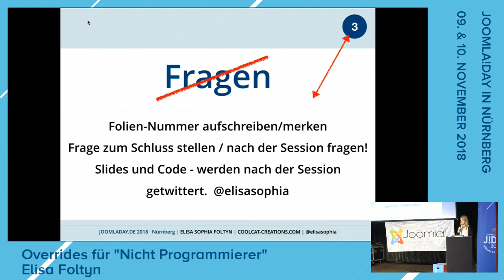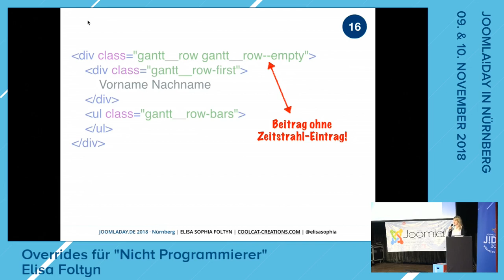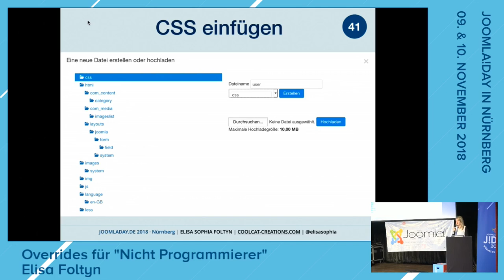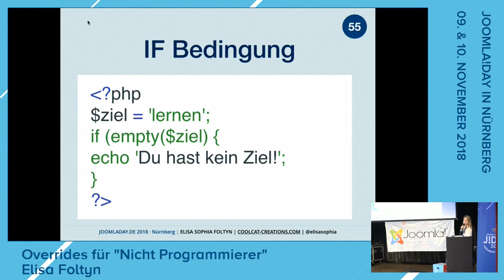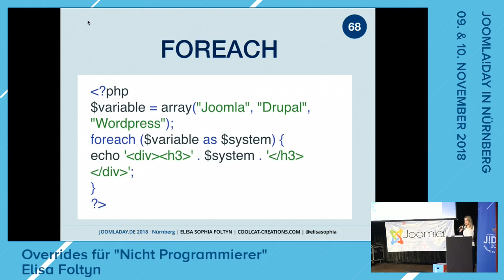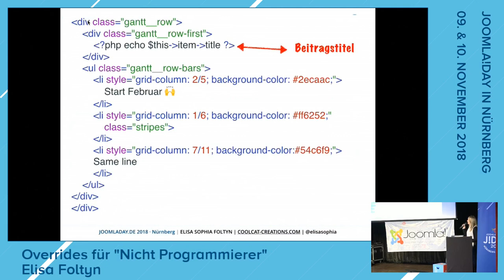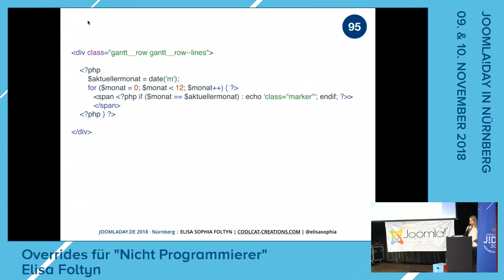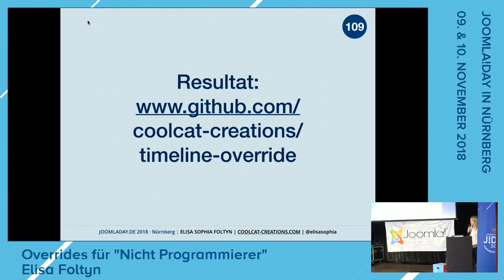JD18DE - Overrides für „Nicht Programmierer“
by Elisa Foltyn

Gefriert dir das Blut in den Adern wenn jemand sagt „das kannst du doch mit einem Override machen“ ? Als zertifizierte „Ich bin keine Entwicklerin“ zeige ich dir was Variablen, if Bedingungen und foreach Schleifen sind und wie du damit und mit dem Joomla Core tolle Sachen selbst machen kannst. Diese Session richtet sich an alle die irgendwann Ihre tollen Overrides mit der Community teilen wollen und nebenher erwähnen möchten „das sie ja eigentlich keine Programmierer sind“.